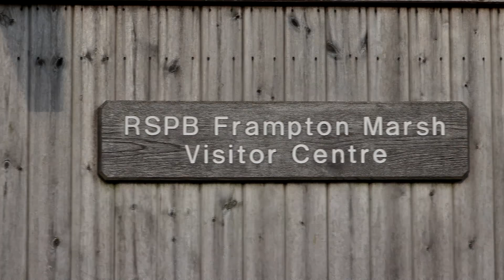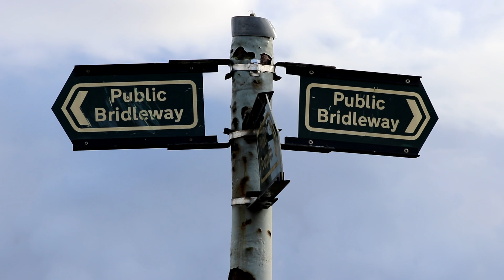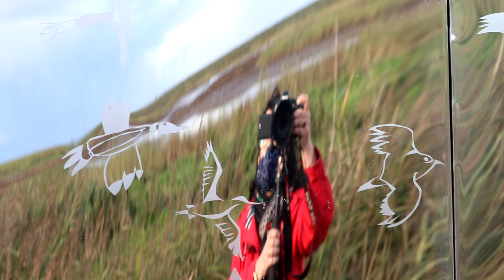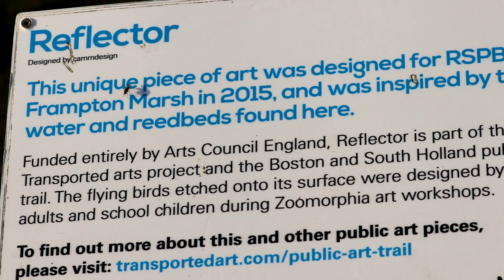Ducks, Geese, Water Birds, Nature, Country Walks, Relaxation in Lincolnshire UK, RSPB Frampton Marsh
Day 1: A Day Out - On our first visit to RSPB Frampton Marsh Visitor Centre we were given a warm welcome by Chris Andrews on 6th October 2020. There were 1000`s of birds at the natural wetlands: swans, ducks, geese, a cormorant, egret, Black-tailed godwit, wigeons & wading birds to name a few all living together - amazing. There were Hides to view the wildlife and beautiful country walks. There are several seats to sit on that have been donated by supporters.
How many different birds can you see in the photos/videos that we have captured during our lovely walk in the countryside at Frampton Marsh Visitor Centre?
There was plenty of parking spaces and Covid rules were carried out on site.
More birds and views on Day 2.